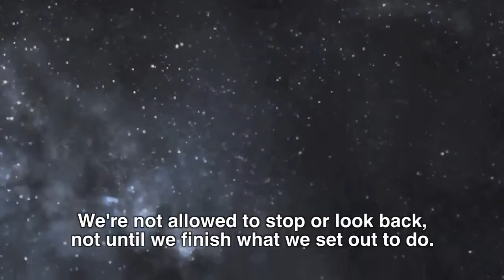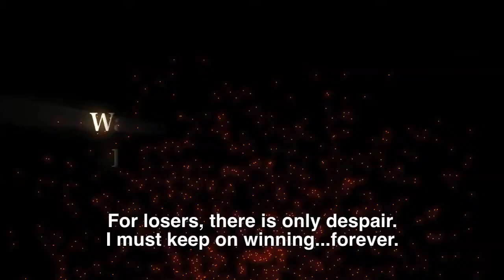Chaos Rings Omega - English Trailer - iOS